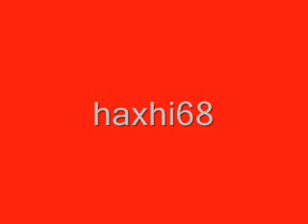Qaka nga Krysheci Pejes Këndon Këngen e Azem Mals Pjesa e 2